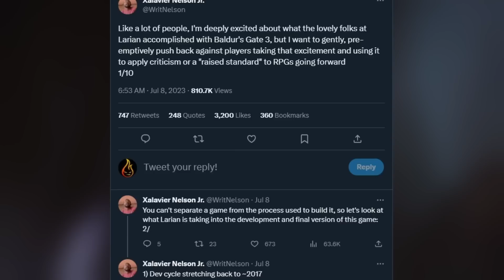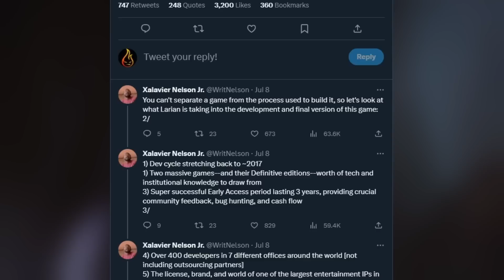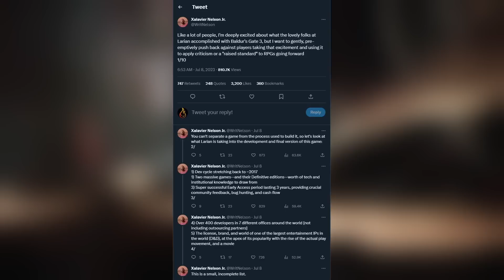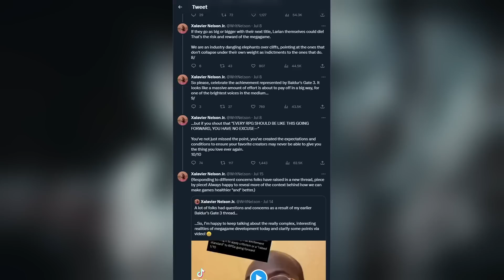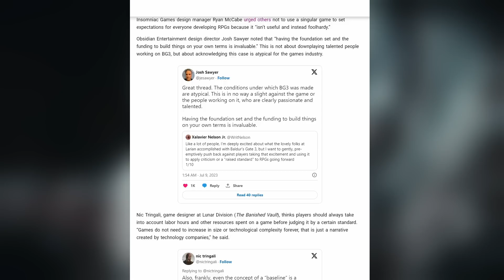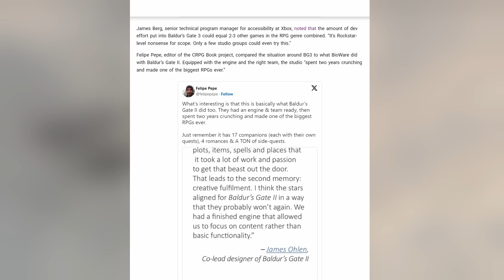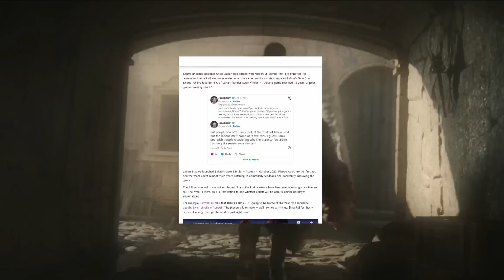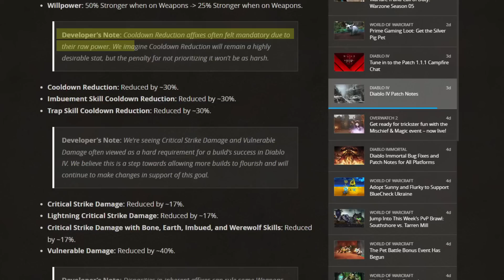Dev's Shun Baldur's Gate 3: "Not The New Standard"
In this video, we take a look at an article about devs commenting on Baldur's Gate 3.

𝐈ғ ʏᴏᴜ'ʀᴇ ʟᴏᴏᴋɪɴɢ ғᴏʀ ᴀɴ ᴇ𝐱ᴄᴇʟʟᴇɴᴛ ᴄᴜꜱᴛᴏᴍ ꜱᴇʀᴠᴇʀ ʜᴏꜱᴛ ᴄʜᴇᴄᴋ ᴏᴜᴛ 𝐆-𝐏𝐨𝐫𝐭𝐚𝐥